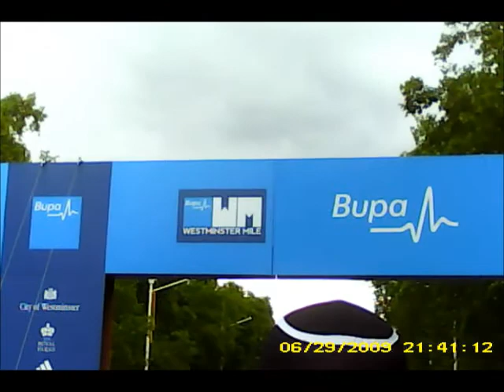Bupa Westminster Mile - parkrun wave 24.5.2014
Headcam video from the parkrun wave at the 2014 Westminster Mile, starting on The Mall and finishing outside Buckingham Palace, taking in Horse Guards Road & Birdcage Walk. Awesome!